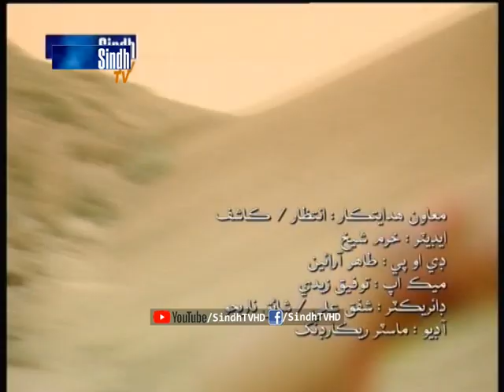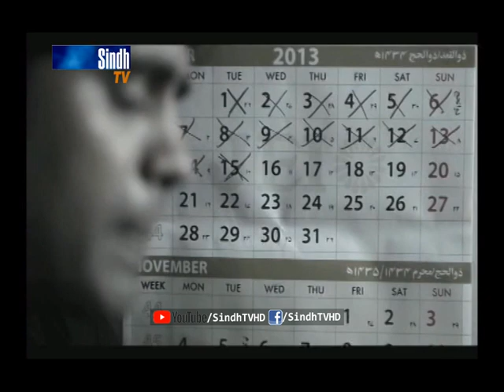The Great Show with Sehrish Bhutto | 22/09/2020 | SindhTVHD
Sindh TV Magazine Show The Great Show
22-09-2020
Hostess: Sehrish Bhutto